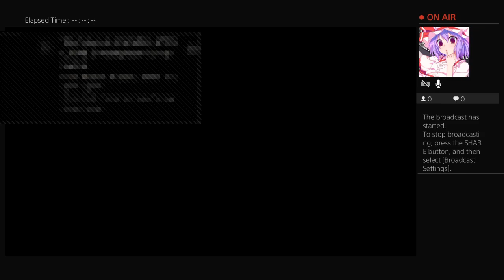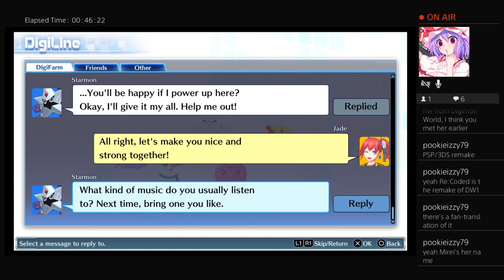Jade Streams: Digimon Story - Cyber Sleuth (part 7)